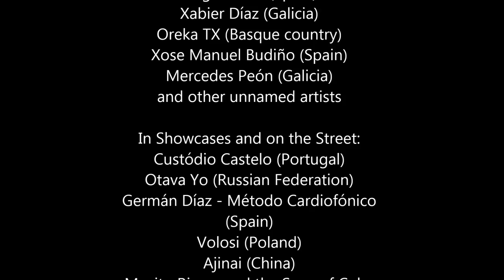WOMEX 2014 in Santiago de Compostela, Galicia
This is a 20 minute film of some public performances at or around WOMEX 2014.

WOMEX is ‘the World Music Expo’ and in the day it is a busy trade fair and conference, which we have no reason to attend.

But in the evenings, aspiring bands from around the world get 45 minutes each to impress at public ‘showcases’. For us, it's a world music festival without camping.

We enjoyed WOMEX 2013 in Cardiff so much, that we thought that we’d repeat the experience in 2014 in Santiago de Compostela.

Inevitably, the film can only show short clips of each performance, ranging from a few seconds to a minute or more for a few we really enjoyed. There were also some great performances where I wasn’t in a position to get any usable material, and many performances that we didn’t attend; there are up to 4 performances happening at the same time.

I used a compact camera or phone for filming, so the quality is variable but, within these constraints, I think it gives a good impression of all artists and of the overall festival atmosphere..

We’re already thinking about WOMEX 2015 in Budapest!

You can find some clips from WOMEX 2013 in my World Music Playlist.

Artists appearing in the film include:

• German Lopez (Spain)
• António Zambujo (Portugal)
• Jorge Pardo (Spain)
• Xabier Díaz (Galicia)
• Oreka TX (Basque country)
• Xose Manuel Budiño (Spain)
• Mercedes Peón (Galicia)
• (and the other unnamed artists at the opening ceremony)
• Custódio Castelo (Portugal)
• Otava Yo (Russian Federation)
• Germán Díaz - Método Cardiofónico (Spain)
• Volosi (Poland)
• Ajinai (China)
• Mayito Rivera and the Sons of Cuba
• Maelog (Wales/Galicia)
• Noreum Machi (South Korea)
• Uxia (Spain)
• Geng Wak Long (Malaysia)
• Kuenta I Tambu (Netherlands)
• Zoobazaar (Spain)
• Batida (Angola / Portugal)
• Orkesta Mendoza (USA)
• Dreamers’ Circus (Denmark)
• Gjermund Larsen Trio (Norway)
• Tribu Baharú (Columbia)
• Ester Rada (Israel)
• Bostich + Fussible from Nortec Collective (Mexico)
• Tarabband (Sweden)